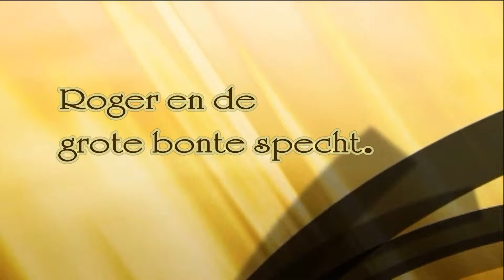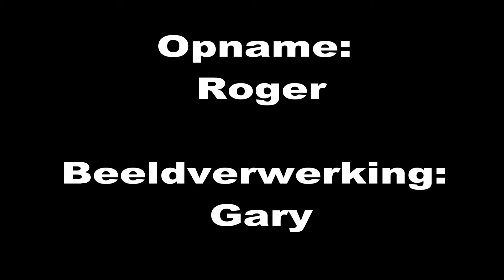Grote bonte specht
Het mannetje van de GROTE BONTE SPECHT heeft een rode nekvlek die het vrouwtje niet heeft. Dit mannetje heeft een opvallende rosse teugel en borst. Dit is afwijkend van de voorstellingen in determinatiegidsen. Let op de steunende staartpennen en de “beitelvormige” snavel met lange tong. De boom waarin ie hamert is een jonge notenboom.